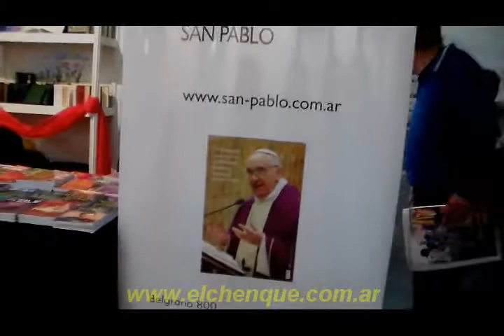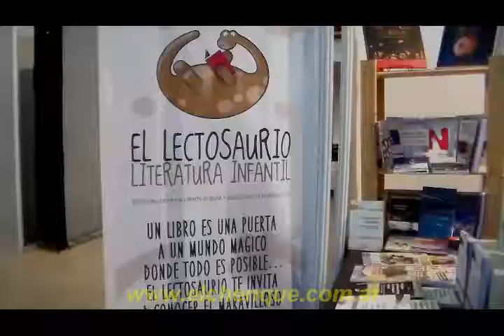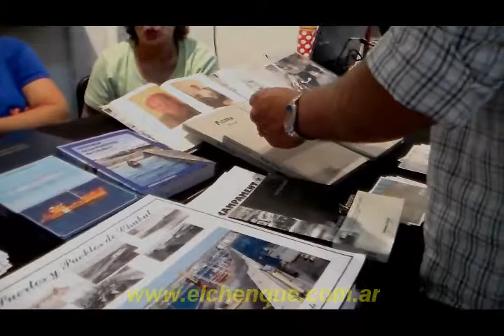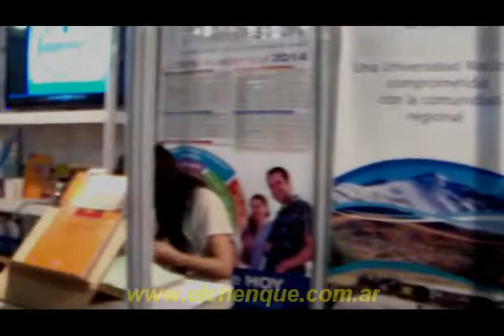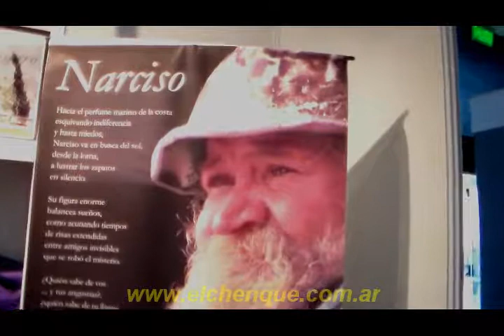«Feria del Libro -Vista General 2014-»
En el marco de la Feria del Libro, se pudo apreciar esta vista del Centro Cultural donde se llevó a cabo
21 de Noviembre 2014. Comodoro Rivadavia, Chubut, Argentina.